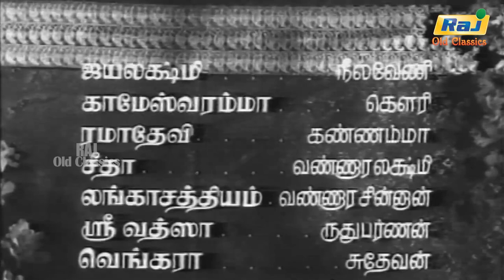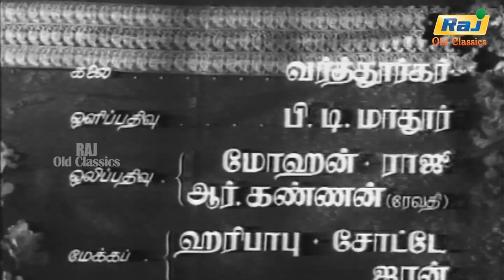Nala Damayanthi Full HD Movie | P.Bhanumathi | Kemparaj Urs | V.Nagayya | Relangi | Raj Old Classics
Nala Damayanthi is a 1959 Indian Tamil language film produced and directed by Kemparaj Urs. The film stars Kemparaj Urs and P. Bhanumathi.

Directed by Kemparaj Urs
Screenplay by Aroordas
Based on Maha Bharatha stories
Produced by Kemparaj Urs
Starring P. Bhanumathi
Kemparaj Urs
V. Nagayya
Relangi
Mukkamala
Cinematography P. D. Mathoor
Edited by P. Kandasamy